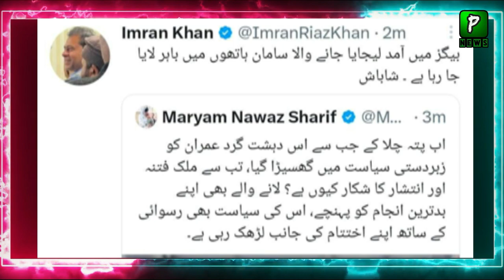Imran Riaz React On This Police Officer Statement | Politics Report |Imran Khan Video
Join Us On
ABOUT CHANNEL